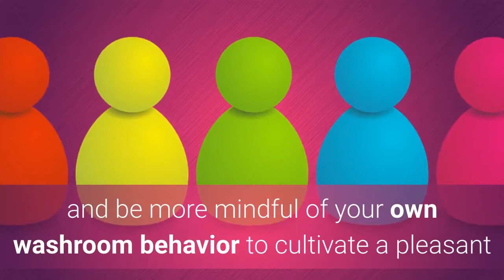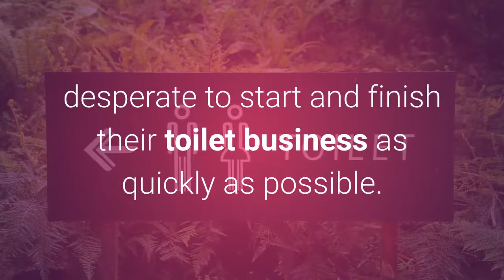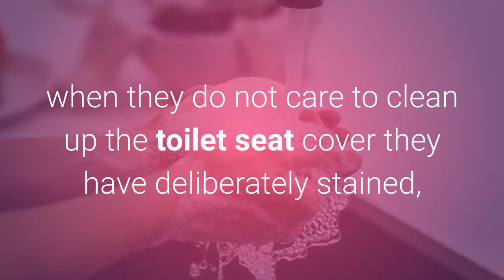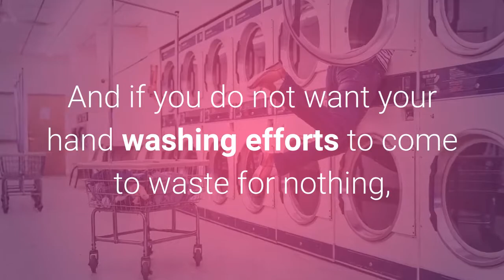4 Healthy Toilet Habits You can Start Today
Every day we use the toilet without much thinking. We bring along our bad habits with our toilet visits. Some people like to have long chats over the phone in the cubicle, while some people like to make their toilet visits start and end all in less than 10 seconds.

We could become more considerate washroom users and be more mindful of your own washroom behavior to cultivate a pleasant and positive washroom environment for all. Here are some healthy toilet habits you can start to adopt today.

Don’t bring the phone(s) inside

Texts, emails, calls and games… surely all these do not demand attention from you while you spend that mere 1 minute away from the desk? When you bring your phone inside to the toilet, you are not only less mindful of what’s happening around you, you also risk contaminating the phone with lots of germs and bacteria. People who play games on their mobile phones hog the toilet cubicle for a long time, making it inconsiderate or other users who are in urgent need.

And when you are less mindful of your surroundings, a wet floor may just pose a certain risk for a slip and fall if you are preoccupied on the phone and become careless with the slippery surface. Leave those phone(s) behind and make your toilet trip with a peace of mind.

Don’t be in a rush to start and finish

A washroom is often a high traffic hotspot with people coming in and out, desperate to start and finish their toilet business as quickly as possible. There are many people who run and barge into the washroom unexpectedly. This is especially dangerous when there are young kids standing behind the door, they could be hurt.

Being in a rush means you would also be doing your business in a haste, in the long term, which could be unhealthy for the body. And when you are in a great hurry, it is quite likely you cannot be bothered on cleaning up after the mess. With such bad toilet habits, do you know who is going to help clean up after you?

Click here to find out more in Cleaning Up After You: Bad Toilet Habits

Looking after your own personal hygiene appears to be a basic manner yet it could be not so common among some individuals when they do not care to clean up the toilet seat cover they have deliberately stained, and disposing of their waste inappropriately. A used sanitary napkin should not end up in the common waste paper bin outside, but should be disposed of carefully in the correct feminine hygiene unit.

Don’t squat on the toilet seat

While squatting on the toilet seat may seem like a more frequent thing you would see happening in the past, you would be surprise to still see some cases today. Squatting on the toilet seat or on the toilet seat cover not only make the whole place seems dirty, it greatly inconveniences for the next user.

You may risk injuring yourself should you fall off while squatting dangerously over it. Solution: Use a toilet seat cleaner to sanitize before use. Initial toilet seat cleaner provides washroom users the extra level of assurance and confidence when using public facilities.

Wash your hands with soap, dry them before heading out

Nowadays it is quite uncommon to find someone heading straight out of the washroom and not washing their hands after use. If you do not wash your hands, you should be aware that you are capable of spreading diarrheal diseases, infections and viruses once you stepped out of the washroom back to your work station! While most of the users these days do wash their hands after visiting the toilet, yet most of them do not use the hand soap.

Washing your hands with soap is equally important to kill off germs and bacteria your hands would have been contaminated with from the various bacteria hotspots such as the cubicle door handle and toilet bowl flush handle/ button.

And if you do not want your hand washing efforts to come to waste for nothing, dry wet hands thoroughly before heading out. This is because wet hands are able to pick up germs again with these damp hands spreading 1,000 times more bacteria than dry hands!

Healthy toilet habits and good personal hygiene should be encouraged in every workplace culture to protect the community safe from unnecessary illnesses. Did you know? A washroom should have adequate facilities to help in promoting good washroom user behavior in the long run. Initial Hygiene is the expert in washroom facilities to help alleviate your worries.